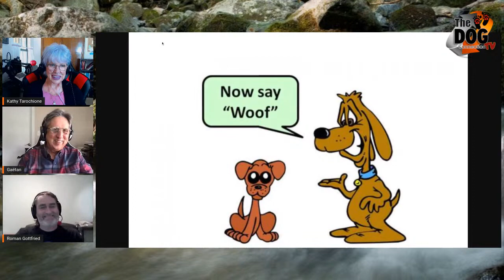How Dog Communicate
How dog communicates? What are they communicating?... Between them? and between them and us?